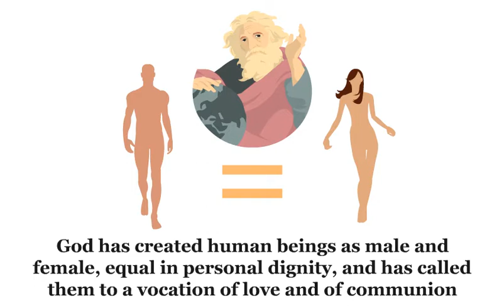487. What responsibility do human persons have in regard to their own sexual identity?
God has created human beings as male and female, equal in personal dignity, and has called them to a vocation of love and of communion. Everyone should accept his or her identity as male or female, recognizing its importance for the whole of the person, its specificity and complementarity.